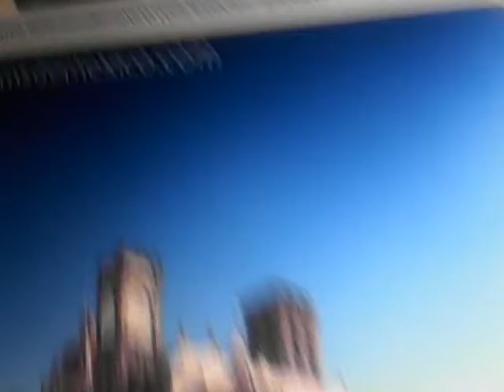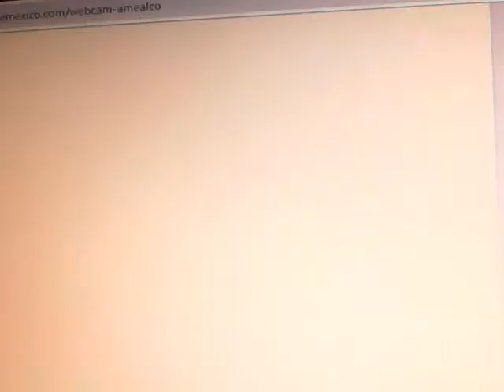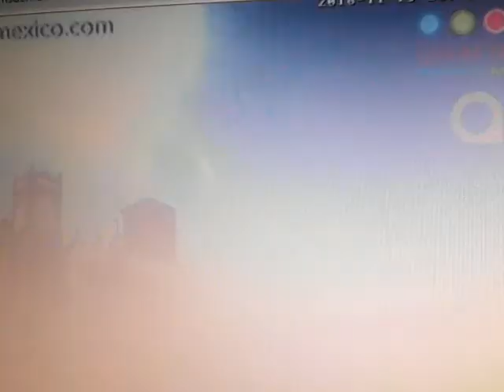003 NIBIRU SYSTEM / Amealco - Mexico / 11.19.2018 ...